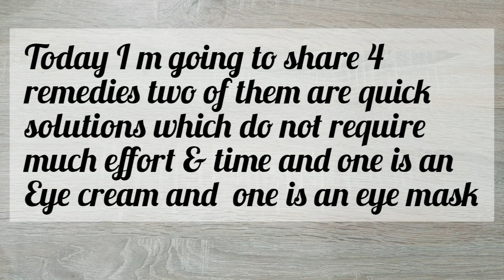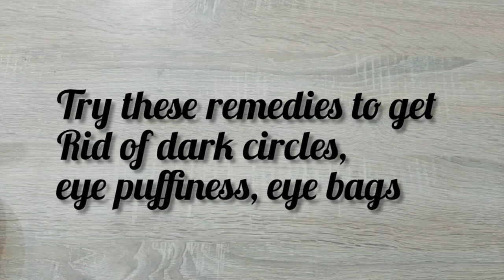Get rid of dark circles eye puffiness| Dark circles remedies| Lifestyle selfcare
# remove dark circles fast